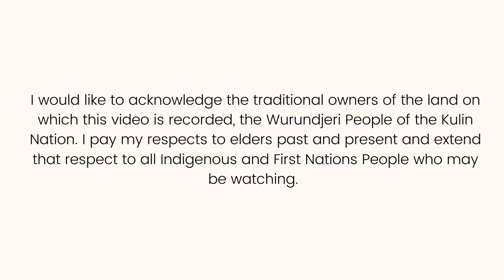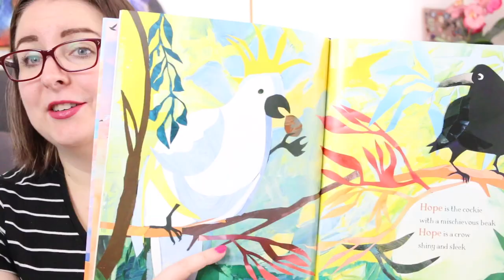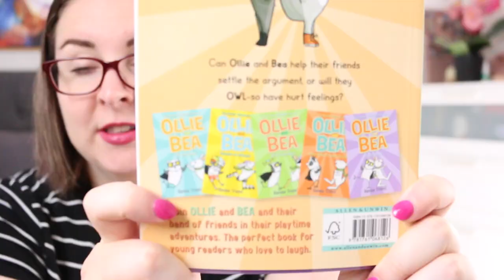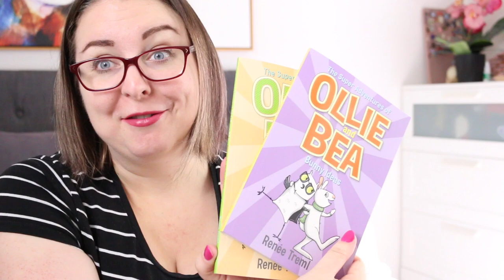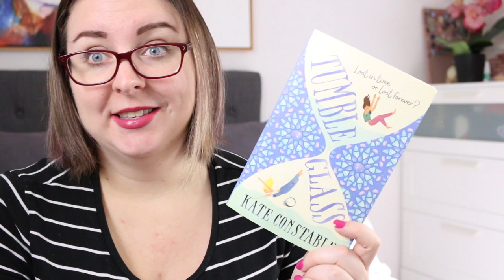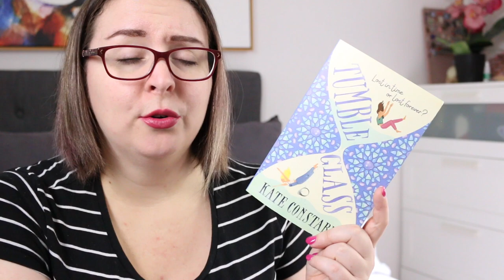Recent Kids Book Releases - Picturebooks, Junior Fiction, Graphic Novels and Middle Grade!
I received some wonderful children's titles for review from @allenandunwin  last month and I'm excited to share them with you today. Thank you to the publisher for sending them to me!

Loch Ness Adventure (Pow Pow Pig) (age 6-10) by Anh Doh

Timestamp:
0:00 Acknowledgement of Country
0:15 Intro
0:48 Hope Is The Thing
1:46 Ollie & Bea
3:04 Pow Pow Pig 4
4:14 Tumble Glass
5:50 Wrap-Up